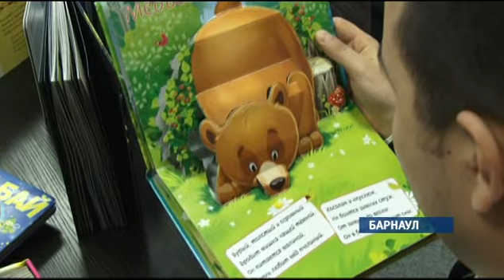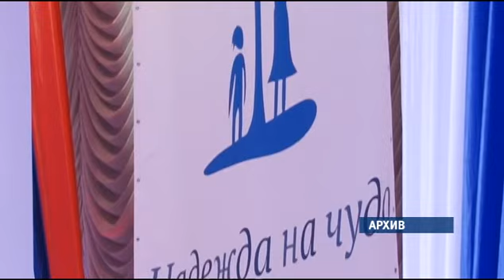Надежда на чудо 16.02.15 (16+)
Сказка — это практически маленькая модель мира, понятная детям. С помощью сказок ребенок учится отличать плохое от хорошего, примеряя на себя роль любимого героя. Все сказки выдуманы людьми, но каждая из них несет свою поучительную историю. И открывая книгу, ребенок открывает для себя целый мир.